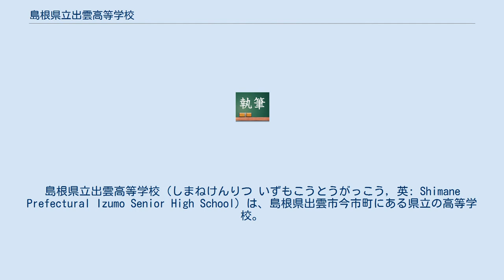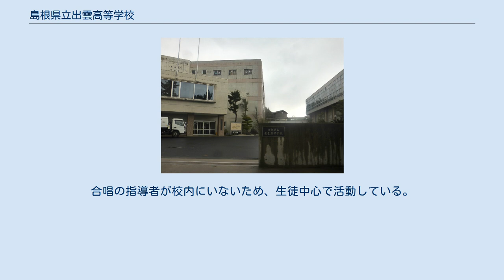島根県立出雲高等学校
島根県の定時制高等学校_(廃止)
日本の看護に関する学科設置高等学校_(廃止)
島根県立出雲高等学校（しまねけんりつ いずもこうとうがっこう, 英: Shimane Prefectural Izumo Senior High School）は、島根県出雲市今市町にある県立の高等学校。
略称「山高」（やまこう）。
 自主自立の精神に富み、気品高き自治の学園 誠実、勤勉にして、社会的秩序を重んずる学園 職員、師弟、校友相睦み合う、友愛協和の学園 式典では無地白ソックス着用義務、携帯電話は原則持ち込み不可（許可証を取得しても、校地内では使用不可）。
ただし、2021年9月より送迎等の連絡に限って昇降口での使用が許可されるようになった。
 各種テストが、3年生はほぼ毎週、1、2年生は月に平均2 - 3回。
テストは定期テストの他、長期休暇後は課題テストがある。
模擬試験は、校内模試以外に、進研模試、河合塾全統模試、代ゼミ模試、駿台模試等各種業者模試がある。
教科によっては、小テストが授業ごとに行われている。
 また、修学旅行が存在せず、その時期には模試と2、3年生の秋の遠足、2年生の理数科研修旅行、1年生の関西先端体験研修が行われている。
2011年度（平成23年度）まで1年次にはスキー研修が行われていた。
2年生の希望者のみ、シンガポール研修(理数科)、サンタクララ研修(普通科)が行われている。
なお、2020年度、2021年度はCOVID-19感染防止のため、関西先端科学研修および海外研修は中止され、遠足は規模を小さくして実施。
 クラス対抗の球技大会を年2回、「久徴祭」（体育祭と文化祭を含めた学園祭）を年1回開催している。
 希望入部制であるが、殆どの生徒は何らかの部活動に属している。
また、部活動の活動日は週7〜不定期と部活ごとにまちまちである。
 1.2年生のみでの活動を行っている。
 全国大会に複数回出場しているが、銅賞が多い。
合唱の指導者が校内にいないため、生徒中心で活動している。